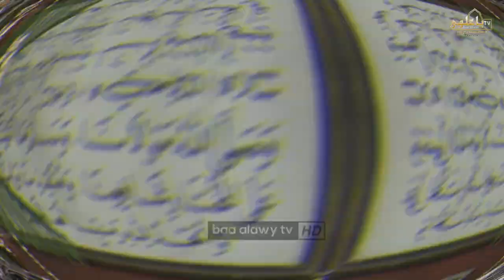Pembacaan Sejarah Singkat & Biografi Habib Abu Bakar Assegaf Gresik | Habib Abu Bakar Fahmi Assegaf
Kisah Kewalian, Pembacaan Sejarah Singkat & Biografi Al Qutb Al Habib Abu Bakar Assegaf Gresik 1444 H

Disampaikan oleh Al Habib Abu Bakar Fahmi bin Muhammad bin Syekh bin Al Imam Al Qutb Al Habib Abu Bakar bin Muhammad bin Umar Assegaf

⚜️ PUNCAK ACARA - Haul Akbar Al-Imam Al-Qutb Al-Habib Abu Bakar Bin Muhammad Assegaf Yang Ke-68 2023

📢Dihadiri Para Habaib dan Asatidz dari luar dan dalam kota Lainnya

🗓️ Kamis, 6 Juli 2023 / 17 Dzulhijjah 1444 H
🕢 Pukul 09 : 00 WIB - Selesai
🕌 Masjid Jami' Gresik
Jl. KH. Wachid Hasyim No.6, Pekauman, Kec. Gresik, Kabupaten Gresik, Jawa Timur 61114

Ikuti dan simak nasehat, video ceramah dan kajian guru kami

📌 Alamat Pondok Pesantren Al Ihsan Baa Alawy
Jl. Katapang Andir Kp. Ciborerang No.132, Sangkanhurip, Kec. Katapang, Kabupaten Bandung, Jawa Barat 40921